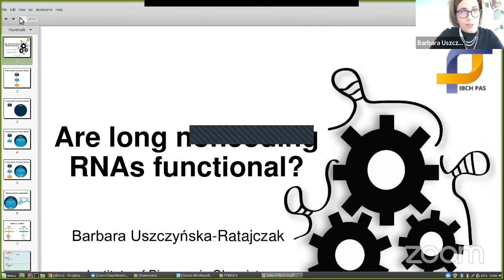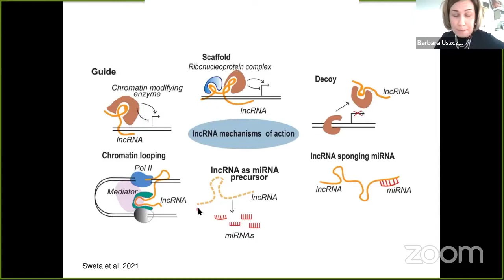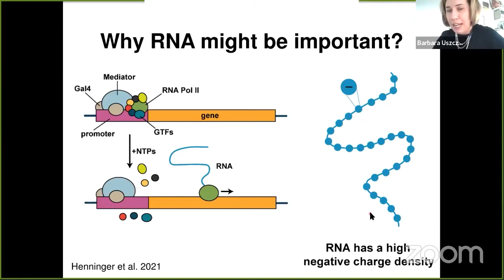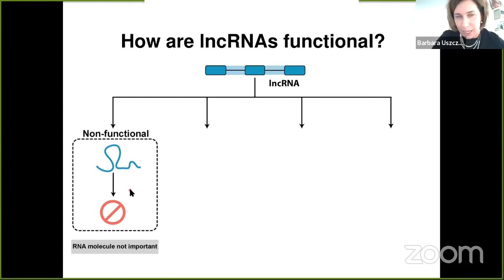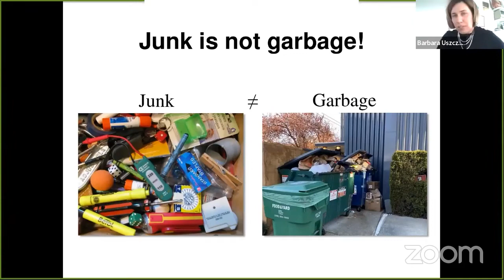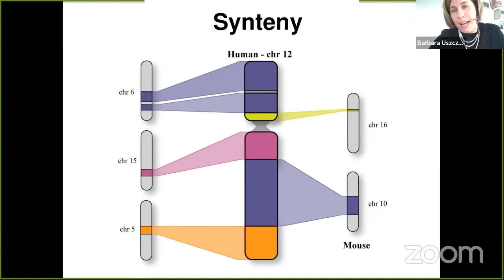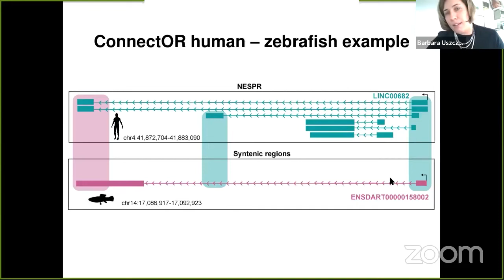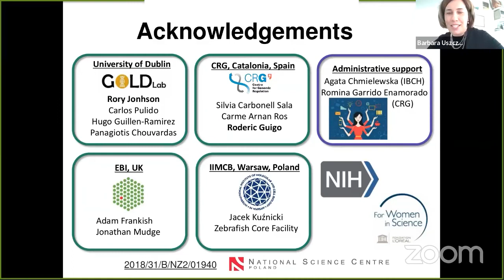Are long noncoding RNAs functional? - dr Barbara Uszczyńska-Ratajczak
Barbara Uszczynska-Ratajczak graduated from the Wroclaw University of Technology and Adam Mickiewicz University in Poznan, Poland. She obtained her PhD degree in chemical sciences at the Institute of Bioorganic Chemistry PAS. In 2013, as a postdoc, she joined the Bioinformatics and Genomics program at the Centre for Genomic Regulation in Barcelona and also became a member of the GENCODE consortium. This was the moment when she discovered her passion for long noncoding RNAs. Her major research interests focus on annotation and functional characterization of vertebrate lncRNAs, including zebrafish as a model organism. Her research contributed to the development of revolutionary new methods for full-length lncRNA annotation at high-throughput scales. Barbara has published her work in highly recognized scientific journals and received prestigious scholarships including MNiSW and L`Oreal Poland for Women in Science. Her research is funded by the National Science Centre Poland.